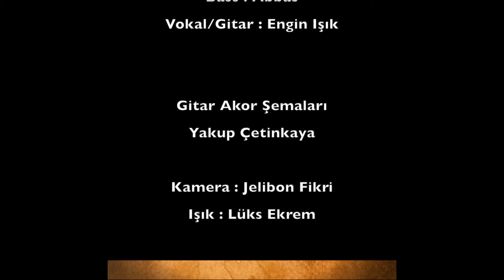Hadi Saz Çalalım - Karadır Kaşların (Gitar)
1 - İki farklı karar sesinde çalabilme.
2 - Bağlama akortlarına uyumlu tercihler.
3 - Halk müziğinde bulunan koma seslere göre akor seçimleri.

00:00 Açılış
00:06 Do - (C) karar
01:47 Si - (B) karar
03:28 Kapanış

Notalara PDF olarak bu linkten ulaşabilirsiniz arkadaşlar.